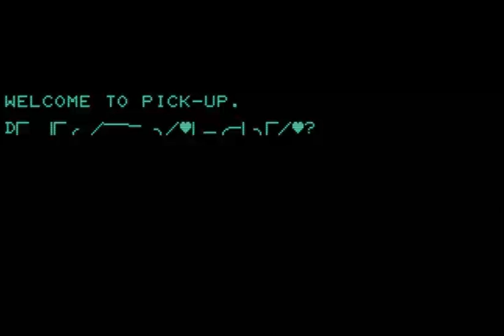pick up Pickup COMMODORE PET SUPER 2001 CBM httpwww masswerk atpe1